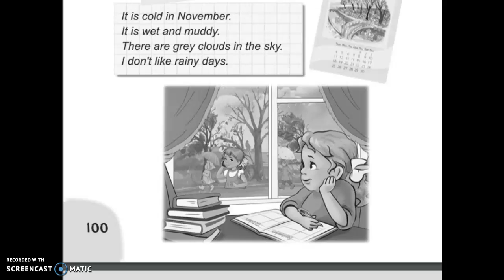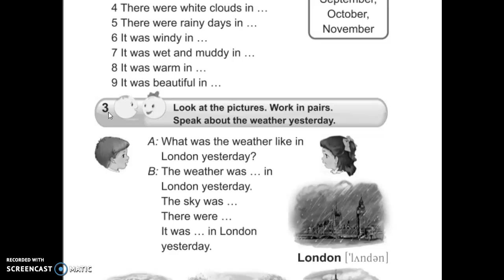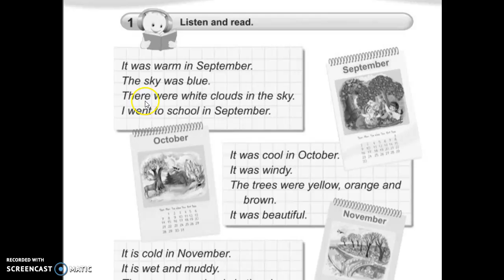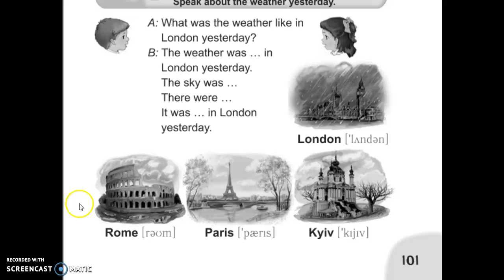4 КЛАС 15.01.2021